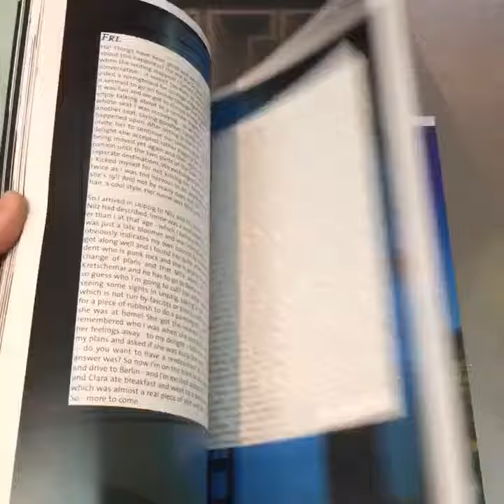Iron will by Grime